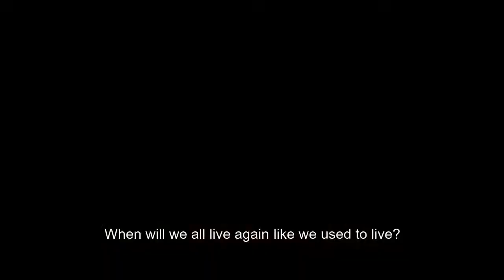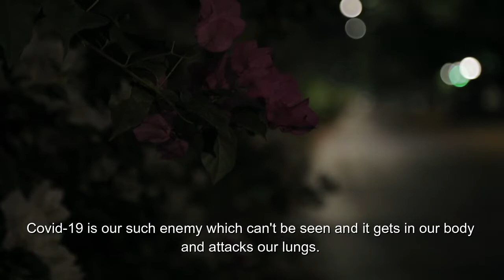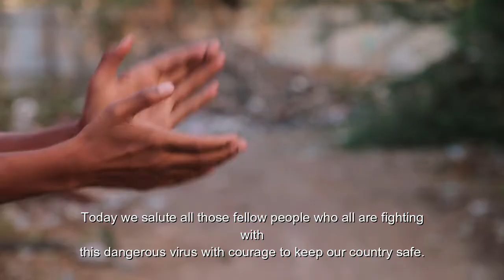Outbreak of COVID -19 | Akash Kumbhar | Shweta Mehta | India | Corona | Pune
Presenting the documentary on COVID-19.
As we all know the whole world is facing many problems due to COVID-19, so I thought of making a documentary on the current situation and I hope everything gets to normal again and we never face such a situation in the future. The whole video is filmed in Aundh, Baner,  Rajasthan a few shots are filmed in Kokan.
The voice-over artist for this video is @theshwetamehta, Thank you! For this, your voice is just magical.

Director, Concept, DOP,  Video Editing and Script  - Akash kumbhar
Voice Over artist- Shweta Mehta
Content - Scriptwriting-  Shubham Giri & Akash kumbhar